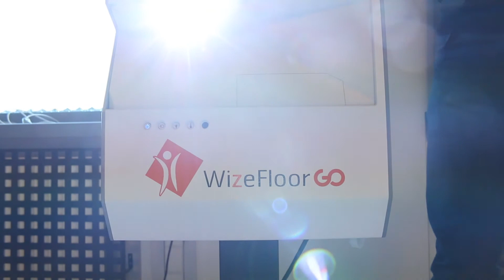Introducing WizeFloor GO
The WizeFloor GO is a product which allows you to set up WizeFloor activities at location of your choice. It encourages physical movement, play and collaboration and comes with a wide range of different learning activities.

* Includes projector, camera and PC in a handy box on wheels
* It can be set up with ease and in any room
* The projection size can be customised to fit the number of players
* Approx. three to four players can use the floor at the same time

If you want to know more about WizeFloor GO please